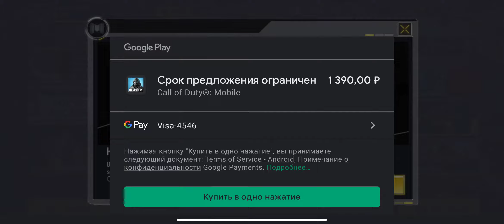Набор Call of Duty League сезона 2021г.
ChameleonHUM